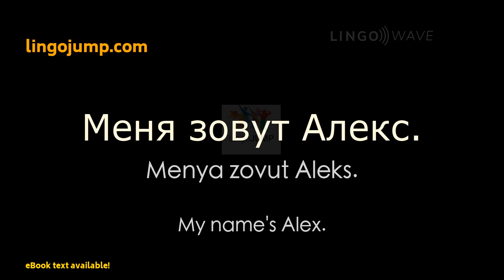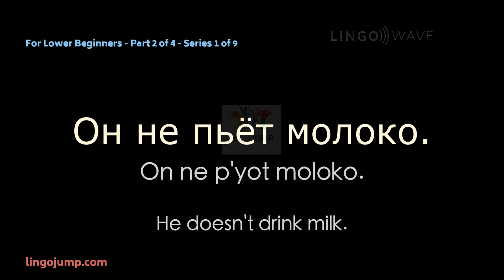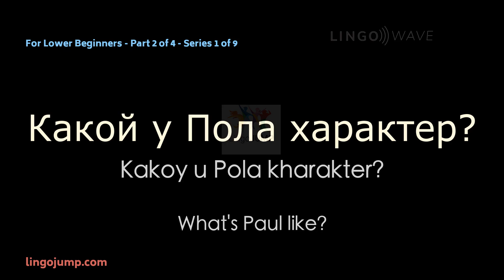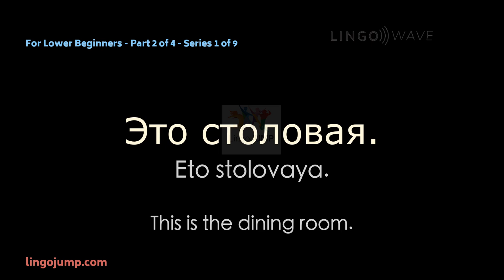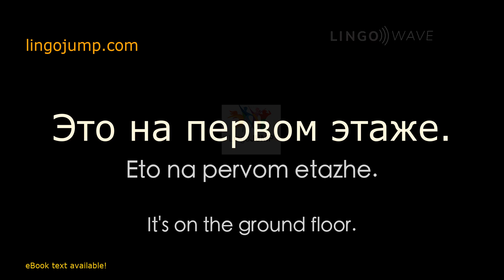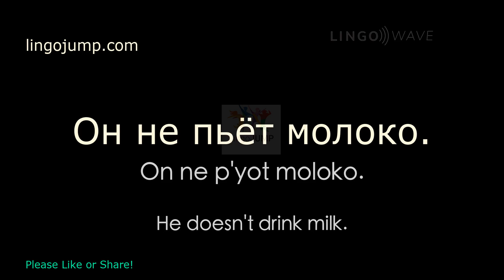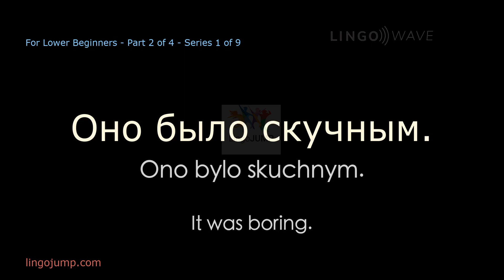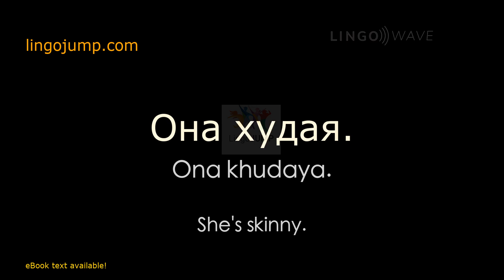Learn Russian while you sleep! Russian for Lower Beginners! Part 2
We broke our new series on learning Russian down into different learning stages. Start with the “Lower Beginner” books followed by the “Beginner” and “Upper Beginner” books. Next, progress to the “Intermediate” series, then test and reinforce your knowledge with the “Conversations” series.

If you are serious about learning Russian, start here - it is what we believe to be the most comprehensive Russian language course available on the web.
Rocket Languages Russian:

Our experienced educators and speakers possess the linguistic skills to help you understand and speak Russian clearly. We are very proud to have developed a product that truly helps you learn Russian quickly and easily, anytime and anywhere.